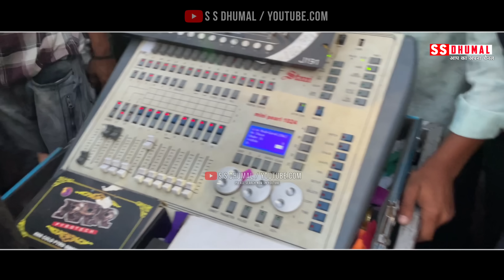Durg Urs 2023 में हजारों पब्लिक 🥳 के बीच Sawari Dhun | Sawari Dhun Dhumal | Jay Ambe Dhumal Raipur